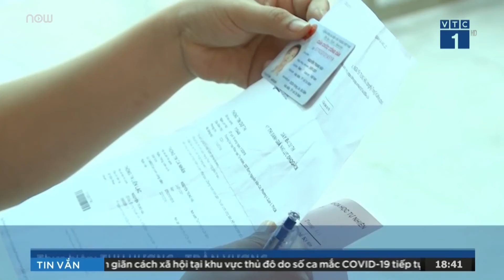Kỳ thi đánh giá năng lực: Quyền lợi thí sinh song song an toàn phòng dịch | VTC1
VTC1 | Sau 4 lần phải hoãn do diễn biến phức tạp của dịch Covid-19, nhằm đảm bảo quyền lợi của thí sinh, ngày 30/8, hơn 53.000 thí sinh sẽ tham gia kỳ thi đánh giá năng lực do Đại học Quốc gia TPHCM tổ chức. Kỳ thi năm nay được tổ chức trong tình hình mới, vì thế mục tiêu cao nhất được ban tổ chức đưa ra là đảm bảo an toàn tuyệt đối cho thí sinh và cán bộ làm công tác coi thi.